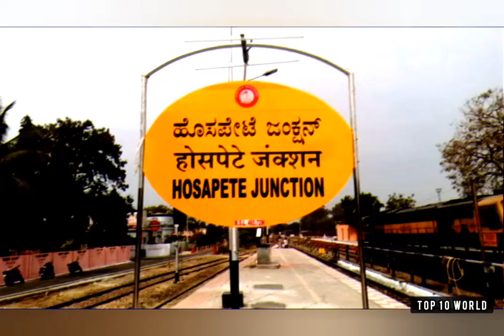Top 15 cities in Karnataka